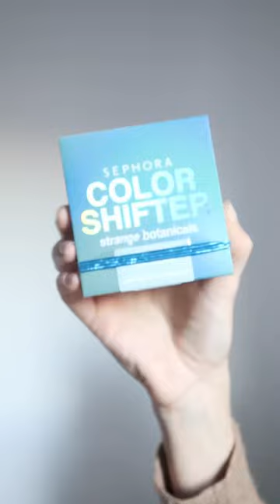Haul Sephora Collection